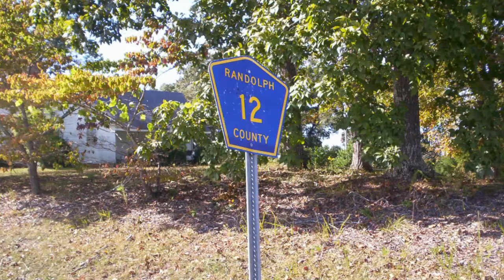The Specters on the Front Porch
A tale of a haunted house right in here in Wadley, AL. One of many located in this county.